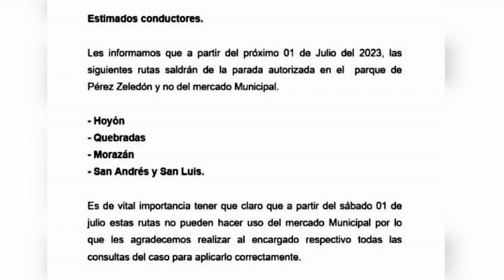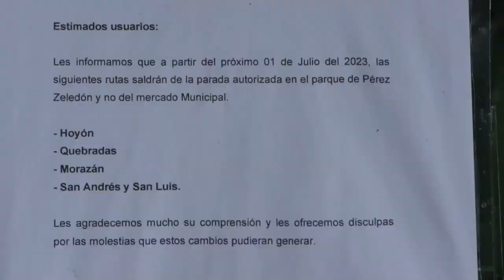Cuatro rutas no llegarán a la Terminal de Autobuses en San Isidro de El General, noticia toma por so